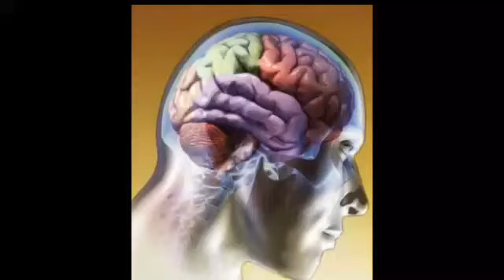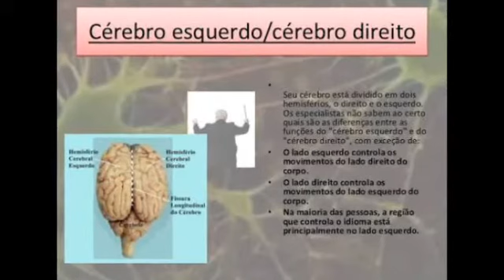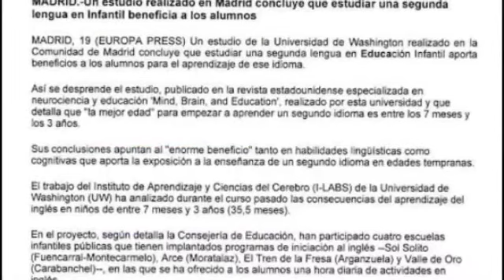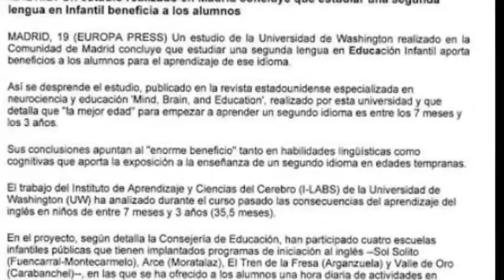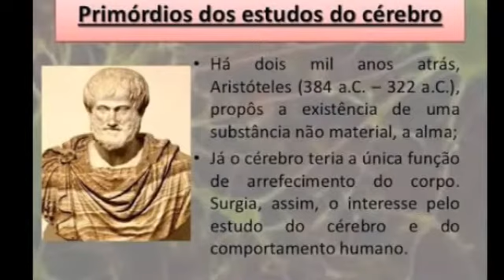O bilinguismo e a Neurociência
A Neurociência no processo de aprendizagem de novos idiomas